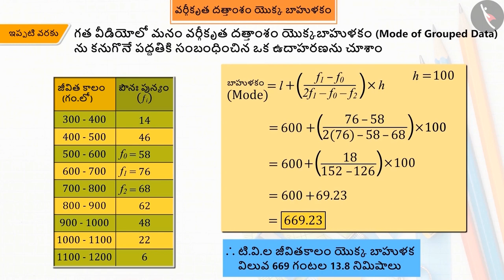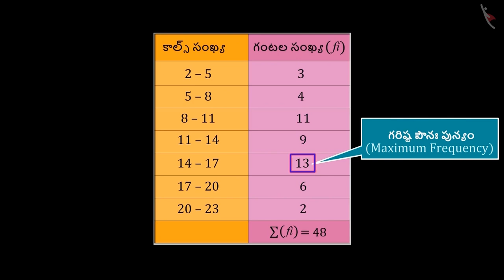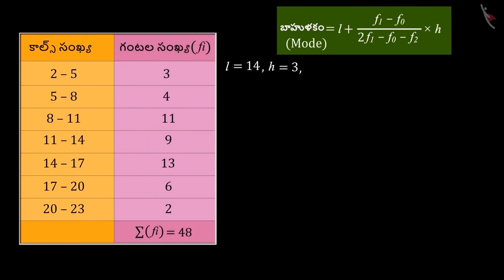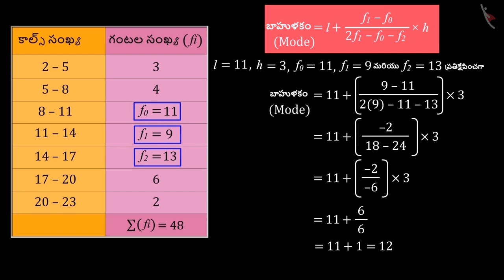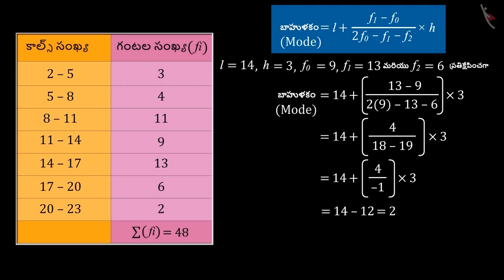వర్గీకృత దత్తాంశం యొక్క బాహుళకం |Part 3/3|Mode of Grouped Data|Telugu|Class 10